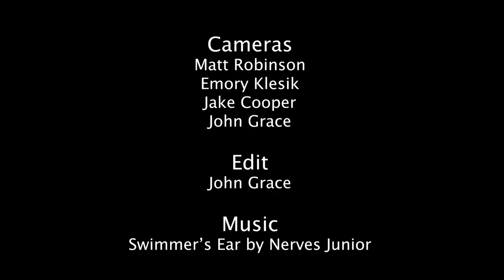Green River Rodeo V